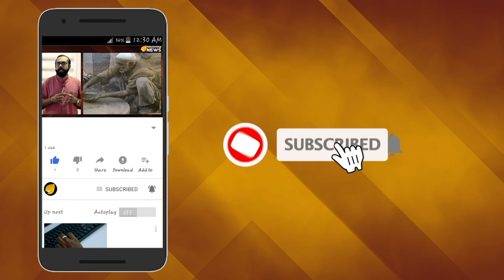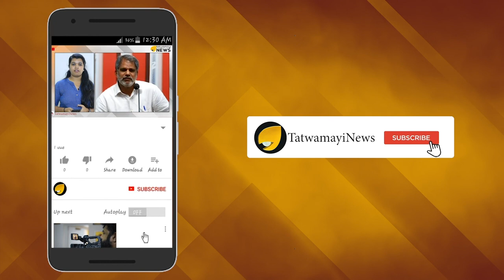ശരണപാതയിൽ കരുതലുണ്ടാവണം...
ചിലരുടെ മൗനങ്ങൾ ദുരൂഹം...ഭക്തർക്കൊപ്പം എന്ന പ്രതീതി ജനിപ്പിച്ച് ആചാരലംഘനം  നടത്താൻ ശ്രമമോ?